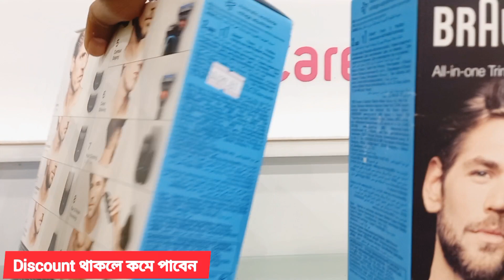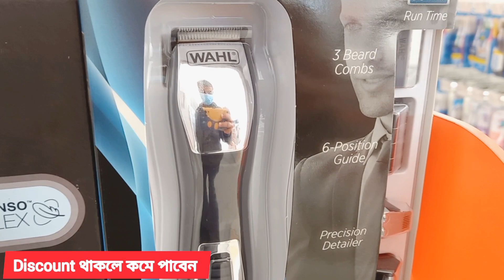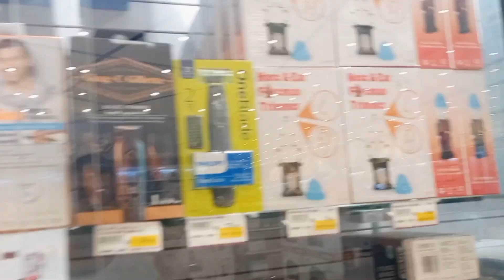শেভ করার মেশিনর দাম কত | Shaving Machine Price In Saudi Arabia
আসসালামুয়ালাইকুম
ভিডিওটি ভালো লাগলে লাইক কমেন্ট শেয়ার করে পাশেই থাকুন 💝💝💝✌️ধন্যবাদ

আপনাদের মতামত জানাতে পারেন 💝✌️